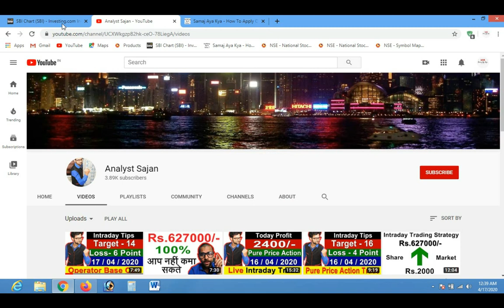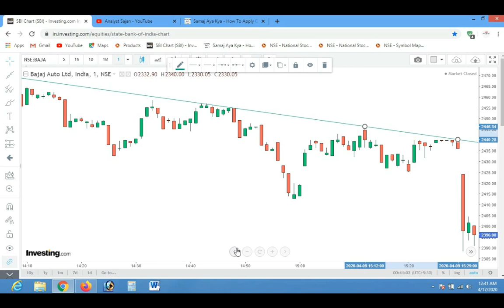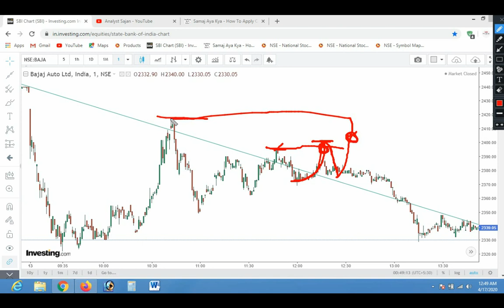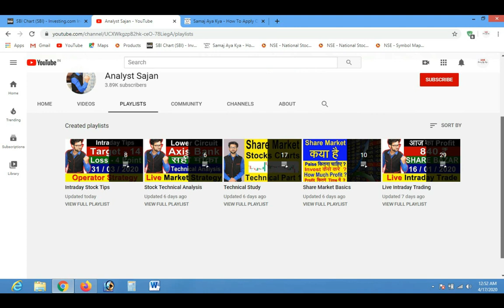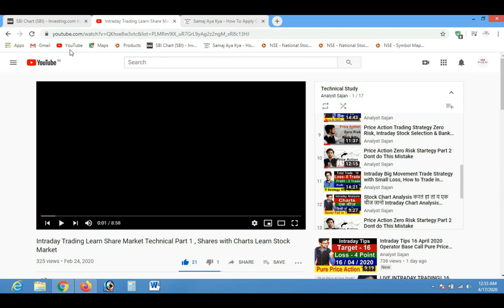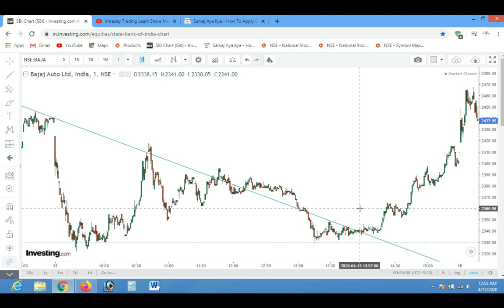Intraday Trading Best Entry Price and Best Trend Line and Fake break Out Finder Strategy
Video Content  - How to Find Fake Break Out and how to Find Best Entry Price , How to Draw Best Trend Line